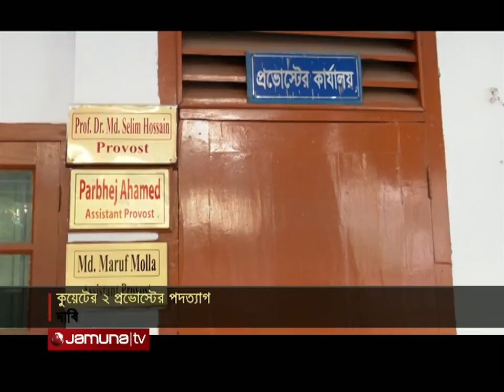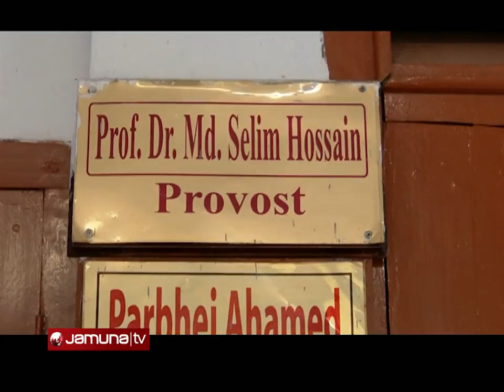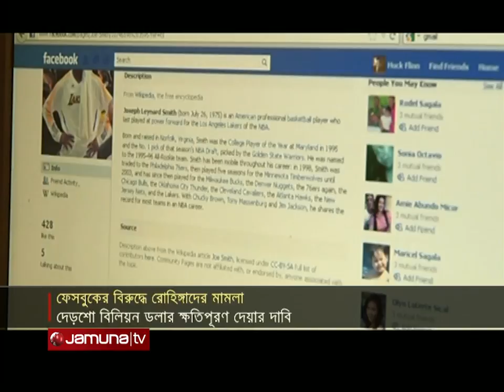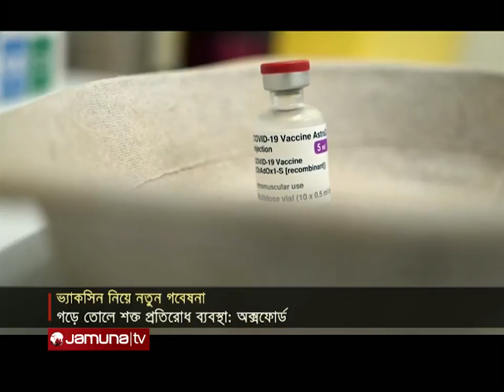যমুনা নিউজ | Jamuna News | 10am | 07 December 2021